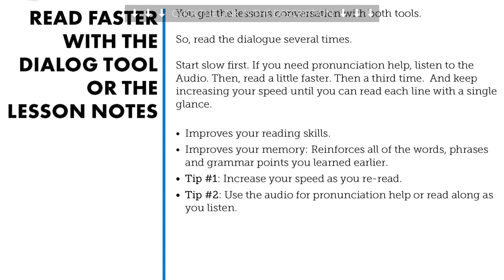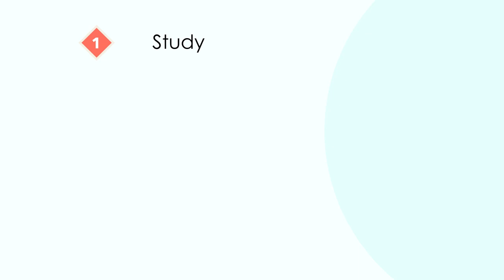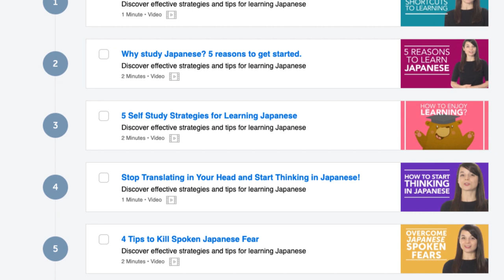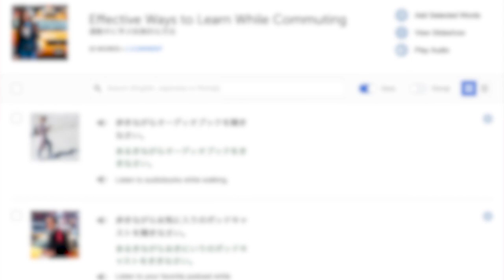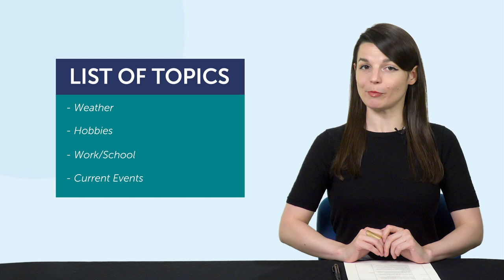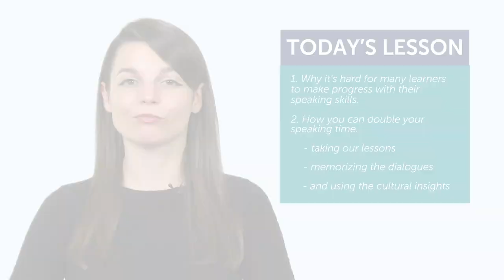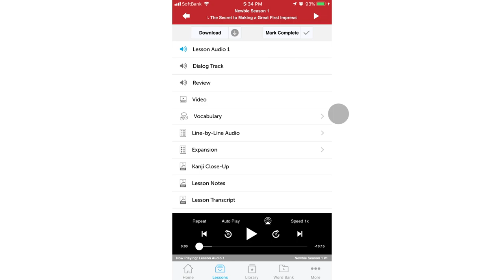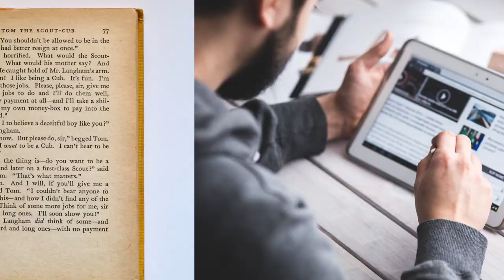Your Monthly Dose of Hebrew - Best of January 2020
In this best of January 2020, we will review all the topics and lessons released this month on the channel. This is THE place to start if you want to learn Hebrew, and improve both your listening and speaking skills